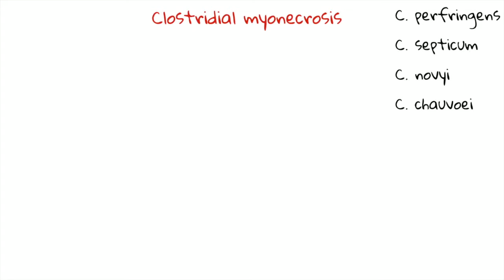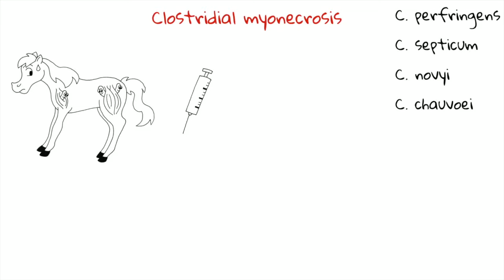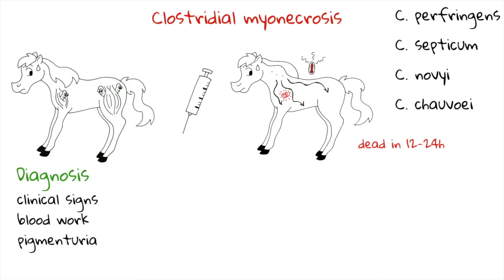Mionecrosis clostridial en caballos - Estudiantes de veterinaria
En este vídeo hablaré sobre la mionecrosis clostridial: etiología, signos clínicos, diagnóstico, tratamiento y pronóstico.